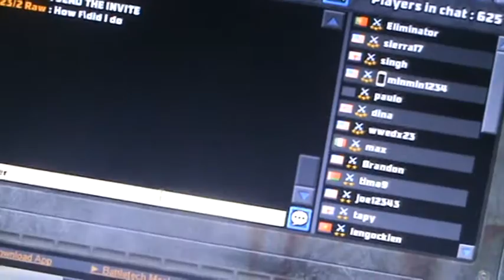supermechs with bros